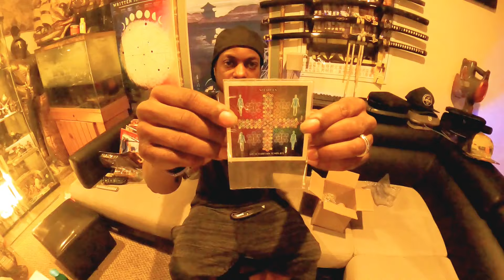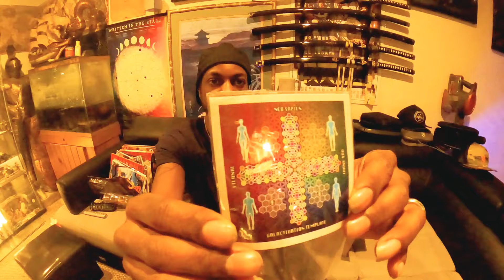Indigo Starseed products from the Arcturian Council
I received a package from Arcturus Ra and the Arcturian Council thanks again RA, check out Arcturus RA's shop
l👽🖖💜